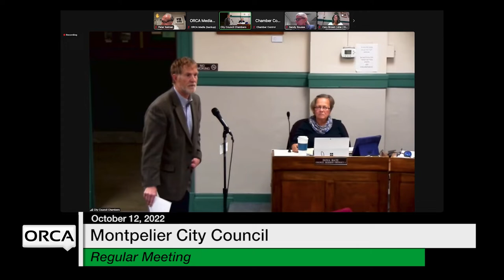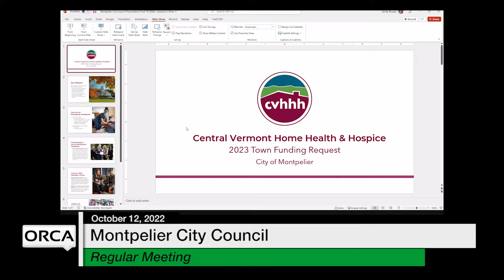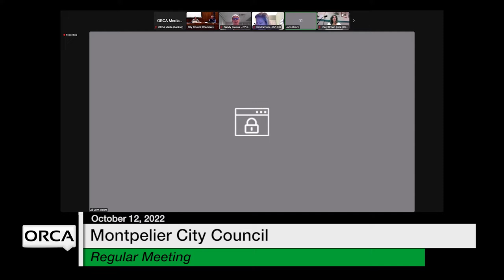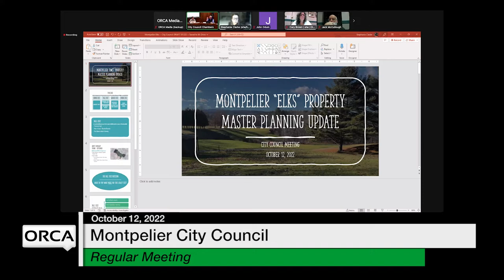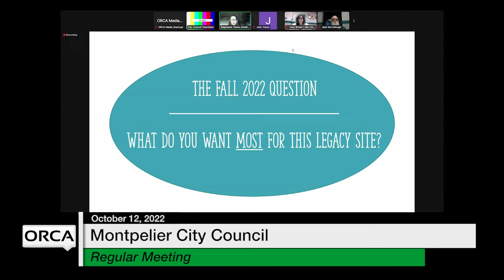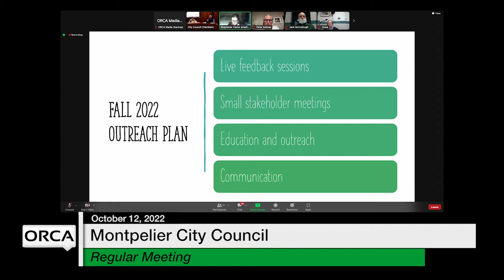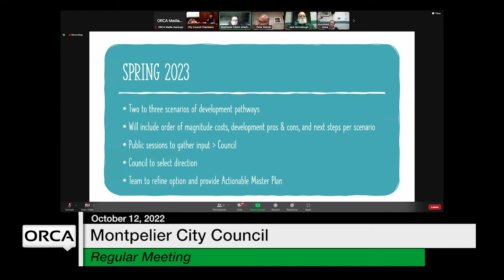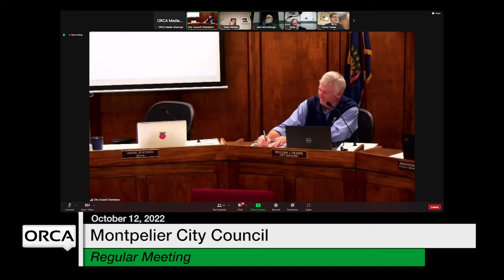Montpelier City Council - October 12, 2022 [MCC]